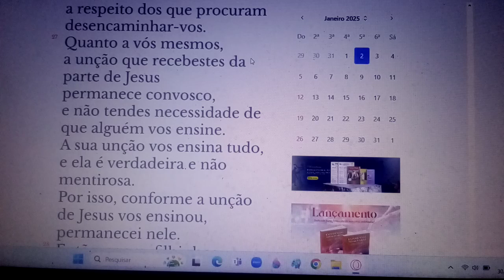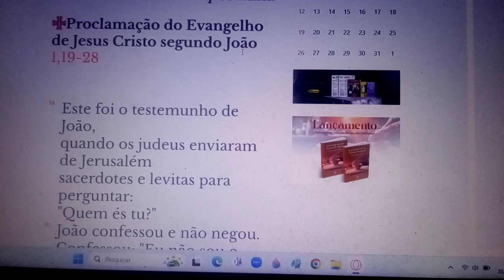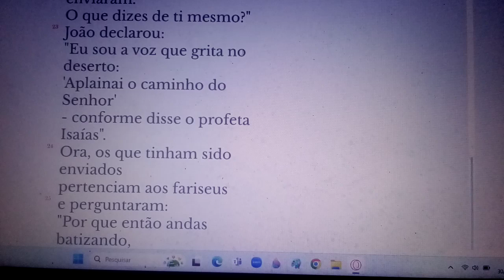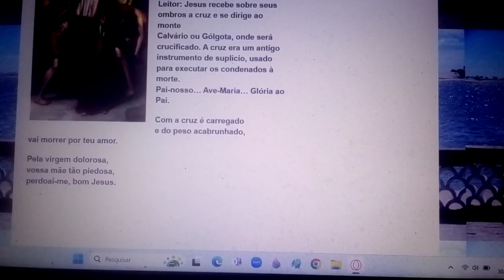Depois de ter falado, no passado, aos nossos pais pelos profetas muitas vezes. 02/01